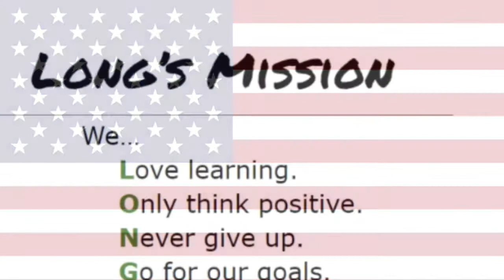Tues April 17